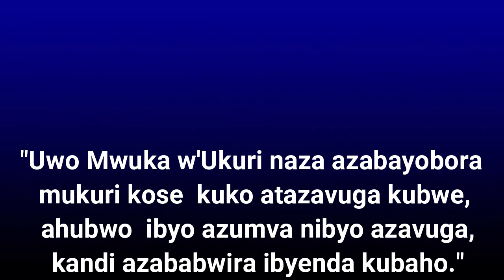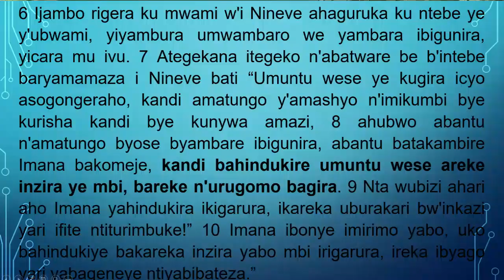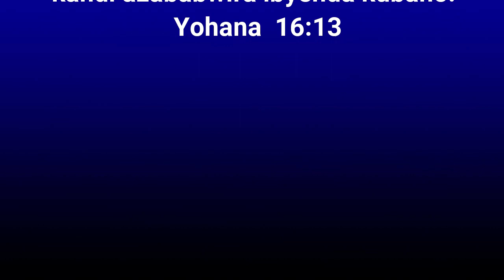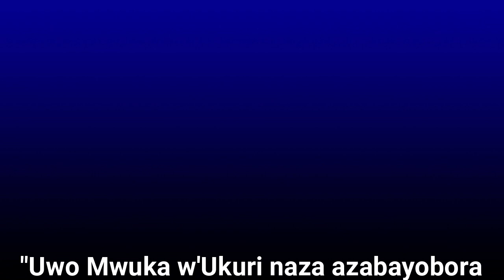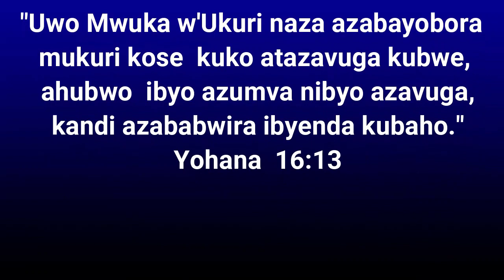AMASENGESHO, INTWARO IDAHUSHA ( Igice cya 1)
UWIFUZA GUTERA INKUNGA AMATEKA TV RWANDA MU RWEGO RWO KUYONGERERA UBUSHOBOZI, YANYUZA INKUNGA YE KURI LINK YA WEBSITE IKURIKIRA:
NUGERA MURI IYI WEBSITE, UREBE HASI AHANDITSE " DONATE", UKOREHO, NONEHO UTANGE INKUNGA YAWE. UHORAHO AGUHE UMUGISHA.
Iyi Televiziyo AMATEKA TV RWANDA izajya inyuraho ibiganiro binyuranye harimo iby’iyobokamana, amateka, politike, uburezi n’ibindi bigamije kubaka abayikurikira.
AMAVIDEWO YOSE Y'IBYIGISHO BITANGWA NA PASTEUR SCHADRACK MURAYASANGA KURI WEBSITE TWABAGARAGARIJE HEJURU. NIMUYIGERAHO, MUKORE KURI " HYMNES ET LOUANGES" NONEHO KURI " EMISSIONTELEVISEE".
Murakoze, Uwiteka abane namwe.